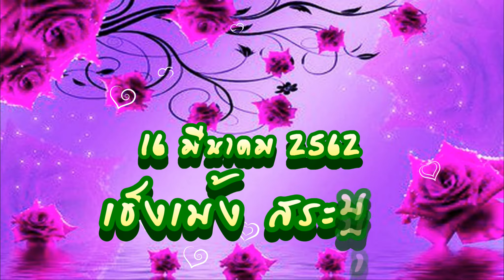เช็งเม้ง สระบุรี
16 March 2019 เช็งเม้ง สระบุรี